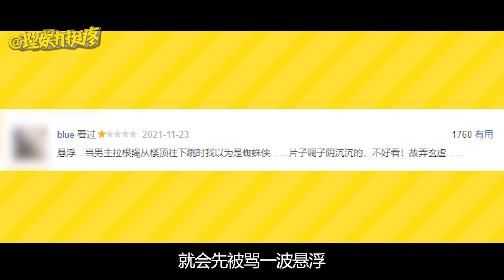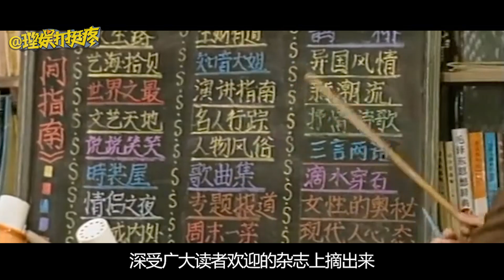《理娱打挺疼》职场剧悬浮的病根被我找到了..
理娱打挺疼# 这几天，网友们又在热议“悬浮”。就说现在国产剧里的职场元素，社畜看了只能无语凝噎。前几年，人民日报就痛批悬浮剧《谈判官》《安家》，今年还是有一批国产剧，像是《正青春》《紧急公关》《南辕北辙》被观众吐槽悬浮。为啥现在的国产剧一有职场元素，给观众的第一印象就是悬浮？是真的处理不好吗？以前的职场剧是如何建立起来的？